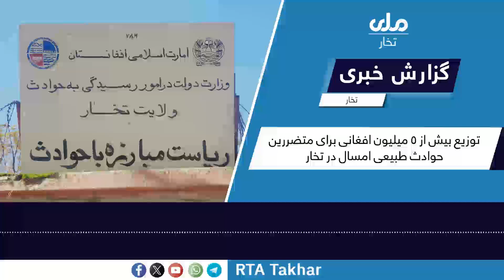بیش از ۵ میلیون افغانی کمک نقدی برای متضررین حوادث طبیعی در تخار امسال توزیع شده است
ریاست مبارزه با حوادث تخار می‌گوید، آنان در سال جاری برای متضررین حوادث طبیعی و سیلاب ها بیش از ۵ میلیون افغانی کمک نقدی توزیع نموده است.
رادیو‌ملی‌تخار
ما را در واتساپ نیز دنبال کنید⬇